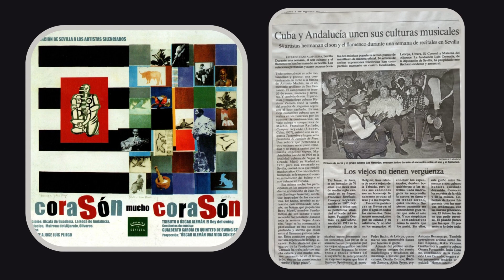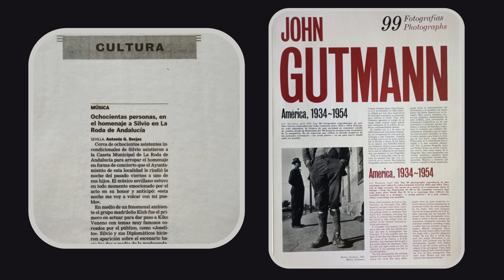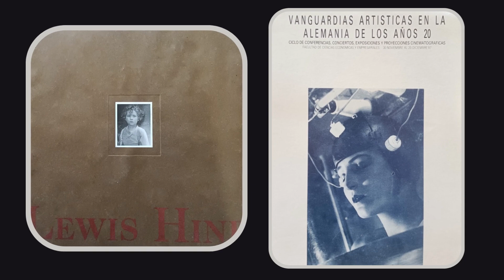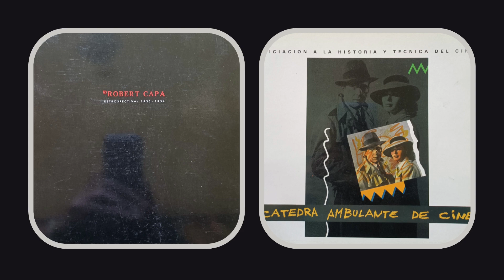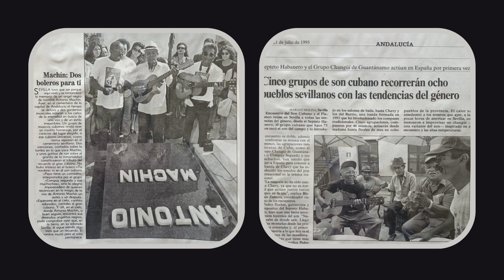Fundación Luís Cernuda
Un día de celebración y cultura en el que se homenajeó a José Luis Pliego, coordinador de cultura en la Fundación Luís Cernuda e impulsor de los encuentros entre el Son Cubano y el Flamenco. El concierto homenaje de Raúl Rodríguez trío fue el plato fuerte. Antes, Gualberto García hizo magia con su sitar y se leyeron poemas de Bladimir Zamora de mano de Juan Sánchez-Lafuente e Isidro Pliego, con el toque de guitarra de Simbad Romero. También se reprodujo un pequeño film sobre los trabajos que se hicieran en la Fundación. Un día cargado de emociones, arte y cachondeo, mucho cachondeo.